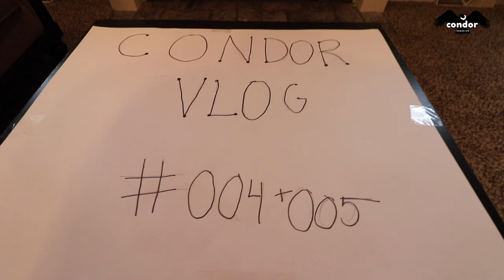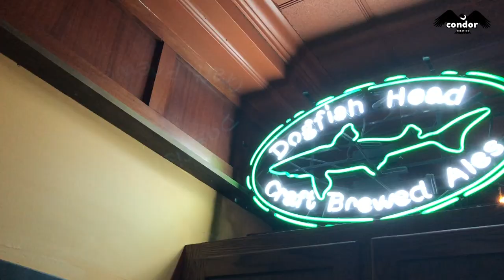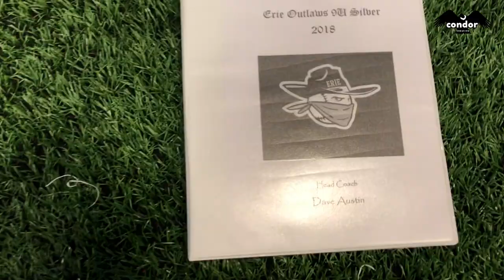CONDOR DOES ROADTRIPS - #004 & #005 - Cleveland or Bust - featuring the Lady Trojans & Erie Outlaws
ALL NEW CONDOR VLOG -
CONDOR DOES ROADTRIPS
 - CLEVELAND OR BUST -
 (featuring the LADY TROJANS & ERIE OUTLAWS)
- EPISODE #004 & #005  - ERIE PA - 2/10/18 & 2/11/18
Location: CLEVELAND OH, ERIE PA
with Jason O'Neill & Condor Fam

SEND MAIL TO:
CONDOR
2119 W 8th St,

AJO Forever in Our Hearts